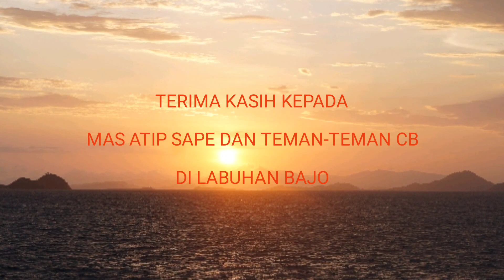SUMBAWA BESAR - LABUHAN BAJO Dolan Ngetan 2021 (part 3)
Minimal kita pernah merasakan.
Catatan pentingnya adalah tidak semua yang kita lihat dan rasakan  bisa kita bagikan.

Sekedar pengingat..